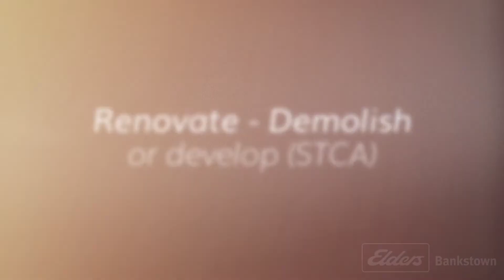51 Conway Road, Bankstown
Situated in a select residential area, in an elevated position, this property offers over 20m frontage with a total area of 603sqm, featuring a large older style home, this is the ideal opportunity to live/rent now and develop later. Offered by Joseph Mouwad of Elders Real Estate Bankstown.